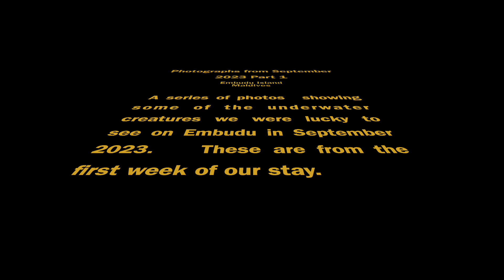September 2023 Embudu Photo Compilation part 1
A series of underwater photos showing some examples of the creatures we have seen in the first week of our visit to Embudu in September 2023